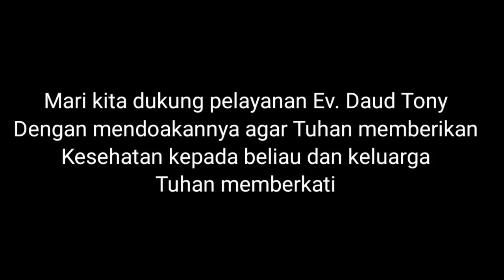KEHIDUPAN SETELAH KEMATIAN - SEBUAH CERITA KISAH NYATA - Ev. Daud Tony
SEBUAH CERITA SETELAH KEMATIAN - Ev. Daud Tony

DAPATKAN VCD/DVD- NYA DI DEPARTEMEN MEDIA CHRISTOPHERUS JL SOMPOK LAMA 62C SEMARANG

Mari kita dukung pelayan beliau

Shalom...
apabila bpk/ibu butuh doa khusus :

dapat mengikuti Zoom Bersama :
Ps. Michael Gunawan : Instagram @psmichaelgunawan (Real Talk With Michael Gunawan)

Terima kasih kepada semua pihak yang sudah mendukung channel ini dan terima kasih teristimewa kepada Ps. Thomas dan Michael Gunawan
Tuhan memberkati🙏